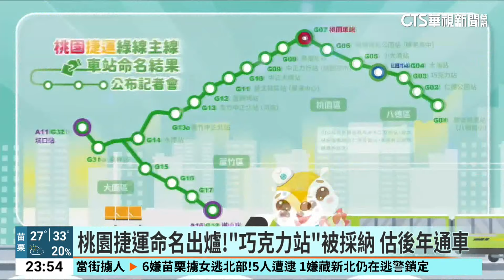桃園捷運命名出爐！「巧克力站」被採納 估後年通車｜華視新聞 20240821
桃園捷運綠線北段，預計後年就會通車，而日前桃園捷運局，也開放市民投票選出站名，昨(20)日結果也出爐了！除了呼聲很高的巧克力站之外，與在地產生連結的景福宮站也被採用，桃園市長張善政表示，取名是非常重要的過程，加上捷運圓隧道工程已經貫通，都為桃園捷運立下里程碑。